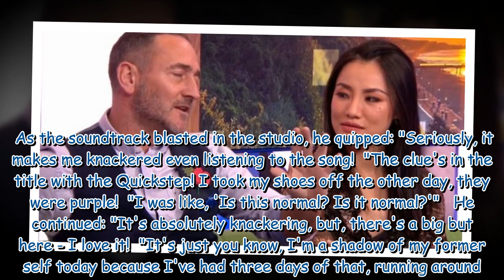Strictly fans concerned as Will Mellor plagued with injuries including 'purple feet'